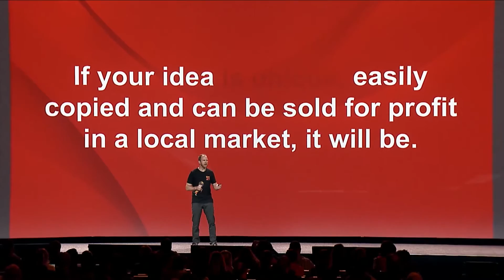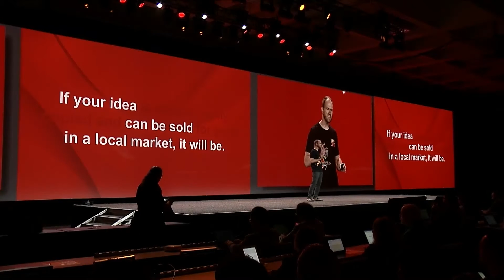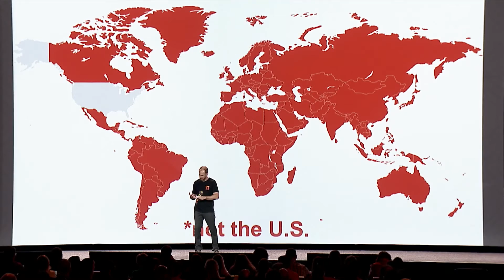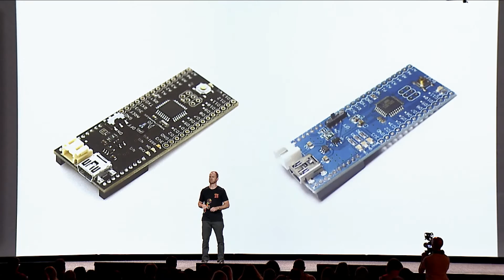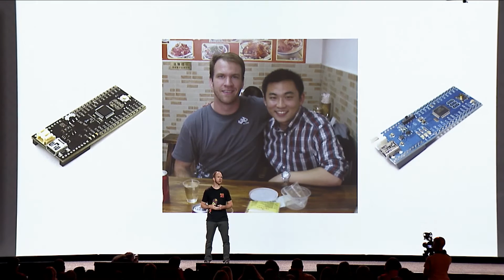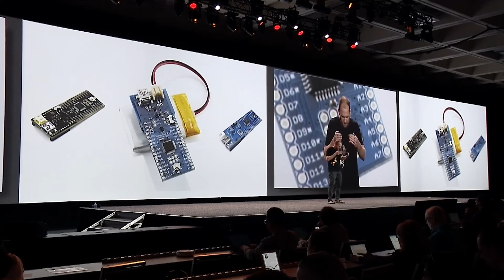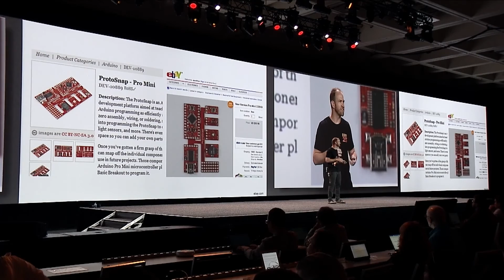Open source hardware sparks innovation: Nathan Seidle at Summit 2016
SparkFun is a successful online retailer that sells the parts people need to build electronics projects.